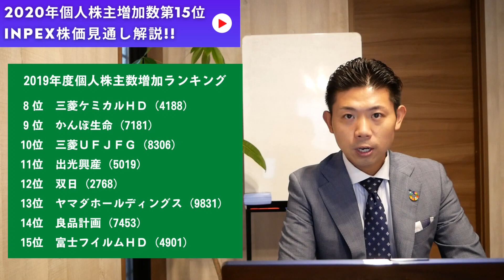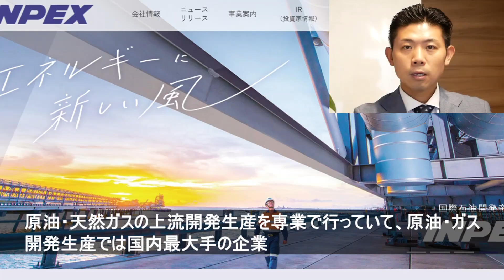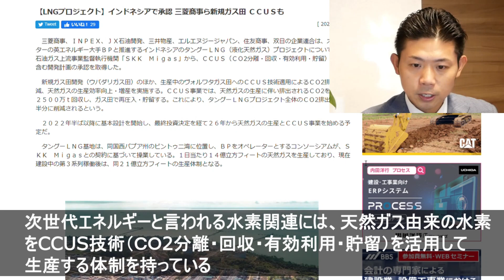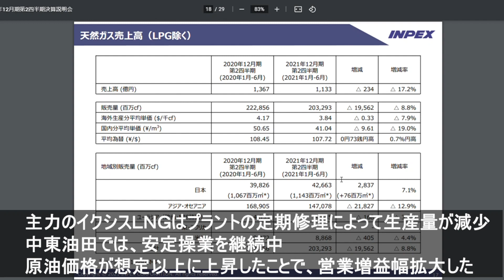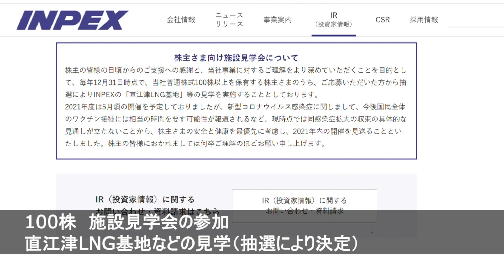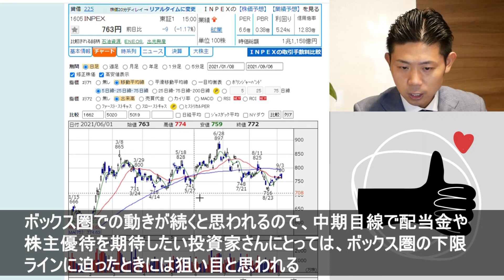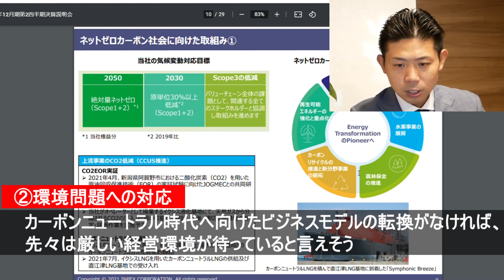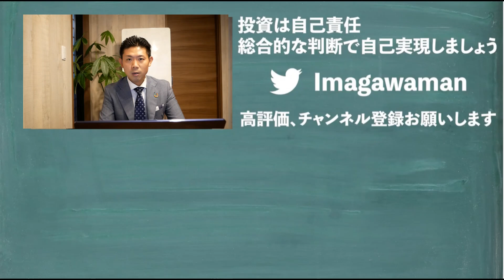【配当利回り5％超】INPEX（1605）の株価見通し解説!!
今回の関連動画はコチラ↓↓↓
富士フイルムＨＤの株価見通しは？株主優待や配当金の動向などわかりやすく解説!!

■お金の学校オフィシャルページ オープン♪

今川 和亮
初心者のための資産運用スクール「お金の学校」学長（主宰）
初めて受け取ったボーナスで株式投資を始めました
現在はFIREを目指して資産３分法による資産形成を実践中
仕事は金融や資産形成に関する個別コンサルティングと講演
主な活動拠点は広島を中心に中四国を渡り歩いています

■再生リスト